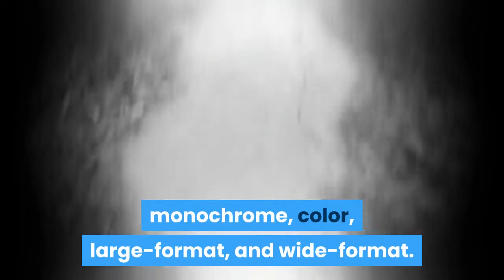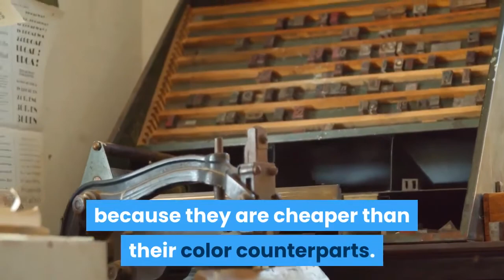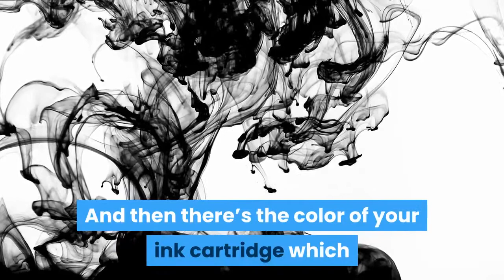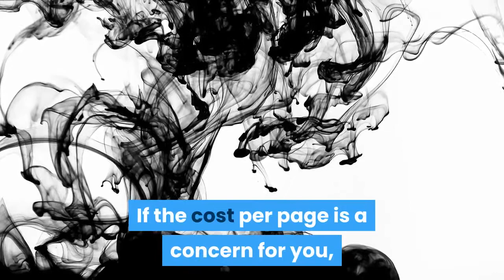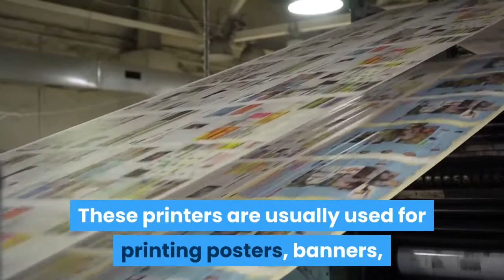Laser Printer Types | Laser Printer - laserprinterz.com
A laser printer is a type of printer that uses lasers to create and project images on paper. It was created in the 1960s, with the first commercial laser printers becoming available for sale in 1977.

There are many different types of laser printers on the market today. These can be separated into four main categories: monochrome, color, large-format, and wide-format. The most popular type is the monochrome printer because they are cheaper than their color counterparts.

Buy products

Brother MFCL2750DW Monochrome All-in-One Wireless Laser Printer

Brother HL-L2321D Single-Function Monochrome Laser Printer with Auto Duplex Printing

Brother HL-L3270CDW

Canon imageCLASS LBP6230dw – Compact, Wireless, Duplex Laser Printer

Canon LBP113w imageCLASS (2207C004) Wireless, Mobile-Ready Laser Printer, 23 Pages Per Minute, Black

HP LaserJet Pro M29w Wireless All-in-One Laser Printer

Xerox B210DNI Monochrome Laser Printer